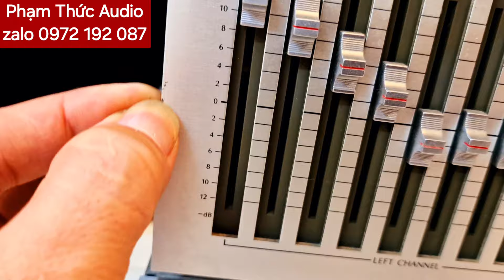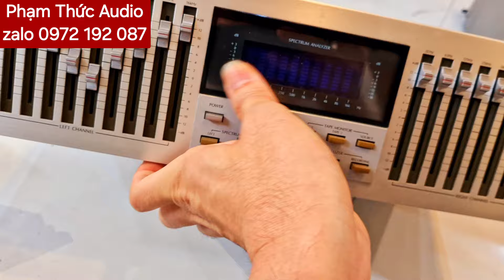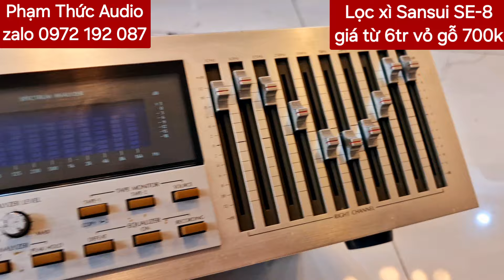Lọc xì sansui se8 chất âm hay. có đèn và vỏ gỗ cực gấu